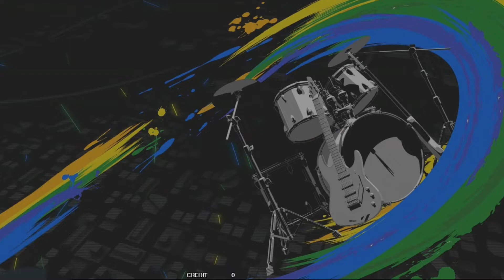【GITADORA NEX+AGE】'19 12/25更新トピックス -泉さんありがとう-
2019年12月25日の更新内容です。何卒。
んで、プレアn...ECLIPSE 3...